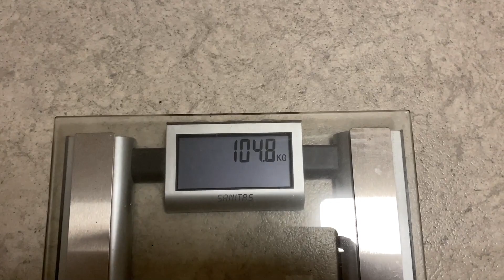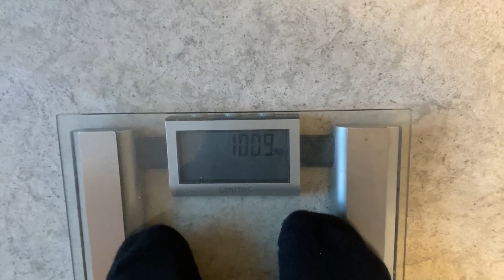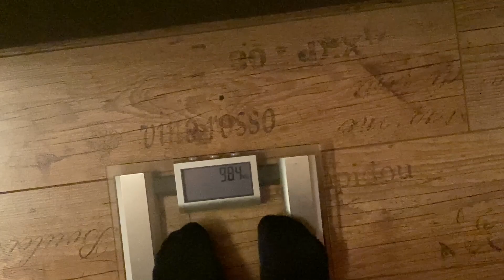ABNEHMEN - Addel auf dem Weg zur WUNSCHFIGUR - So soll es bei mir funktionieren // VLOG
Glückauf Ihr Leut :)
Endlich ist es soweit. Ein Video, auf welches einige von Euch tatsächlich schon gewartet haben.
Ich möchte ein paar Kilos abnehmen, also ein paar viele Kilos. Auf diesem Weg möchte ich Euch gerne mitnehmen und Euch zeigen, wie es bei mir funktionieren soll.

Es ist ein Weg, der sicher nicht für jeden perfekt ist. Aber für mich in der jetzigen Situation schon. Das bitte ich auch beim Anschauen des Videos zu berücksichtigen.

Es wird jetzt jeden Monat oder jeden zweiten Monat eins von diesen Videos geben um Euch hoffentlich immer einen Fortschritt zeigen zu können.

Viel Spaß!